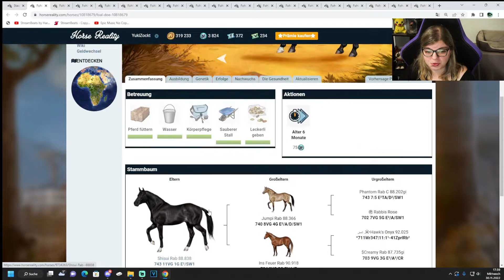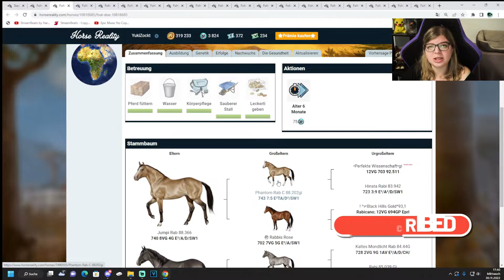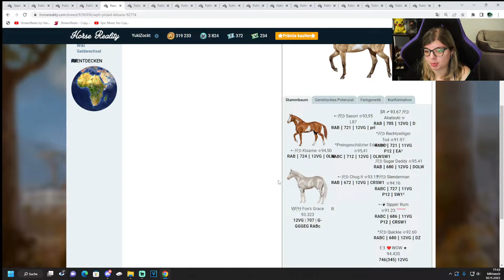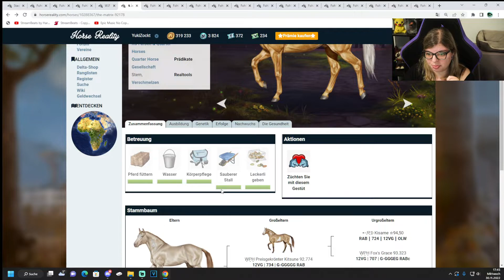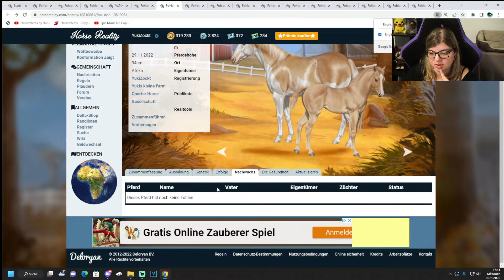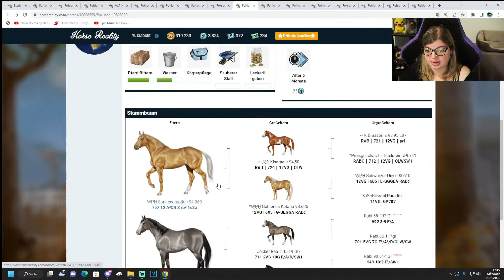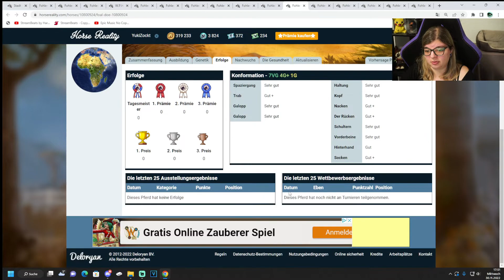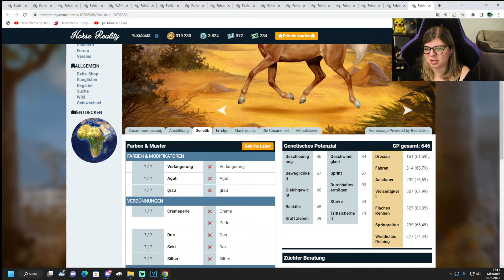Horse Reality#188 Das ist mal ein guter Zuchthengst gameplay German